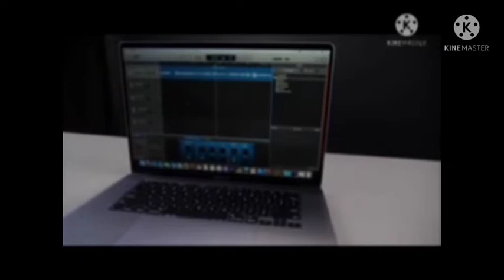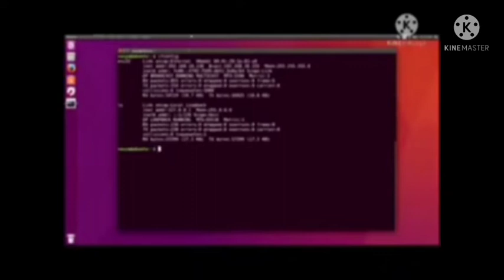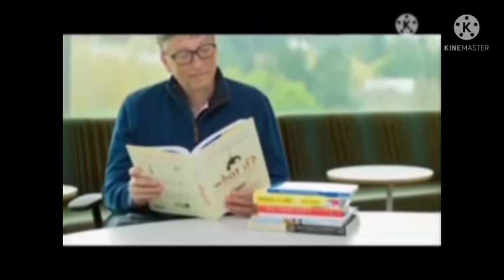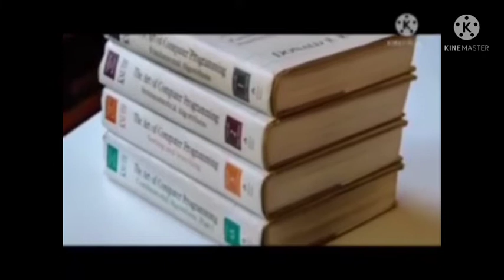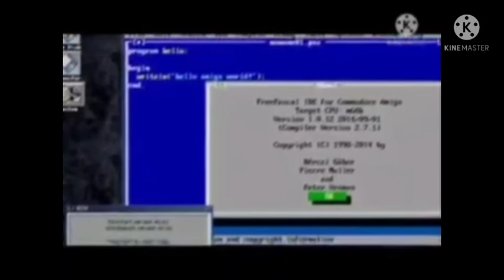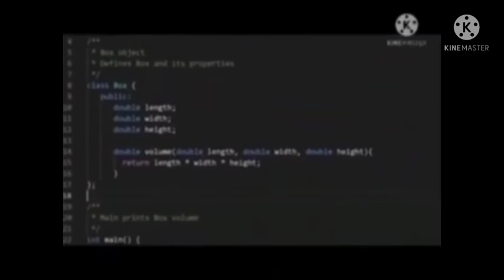Bu videoni ko'rib o'zingizga mativatsiya olishingiz aniq. Albatta ko'ring.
Bu videoda yoshligida qanday inson va xozir qanday inson bo'lgan buyuk dasturchilar haqida. Sizga video albatta yoqadi.